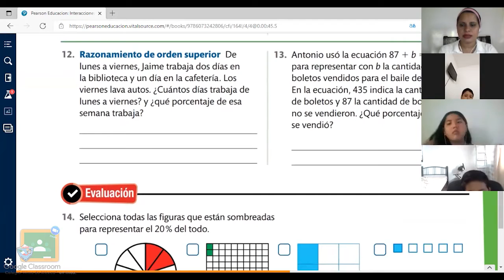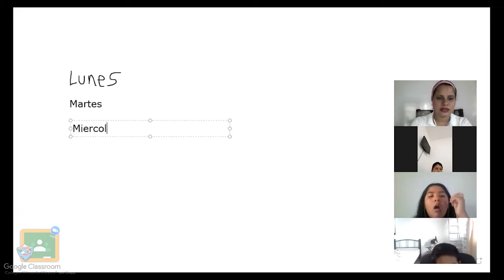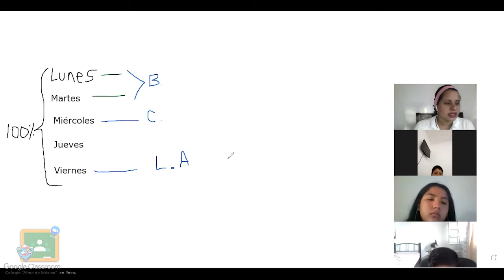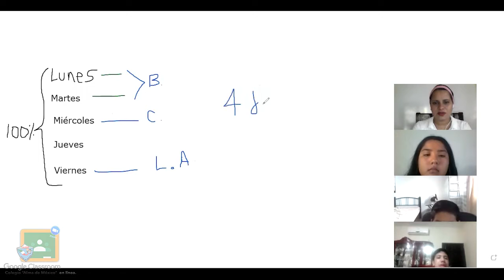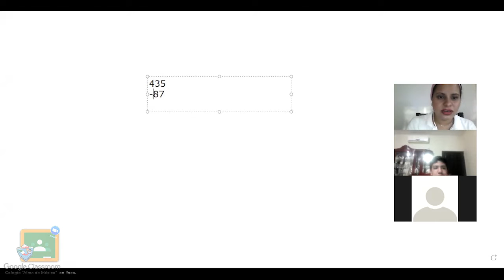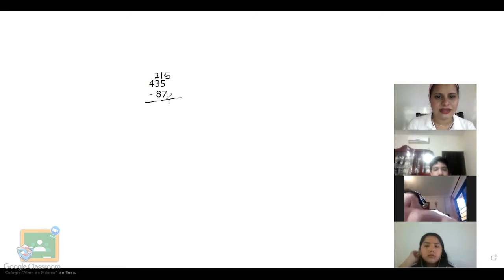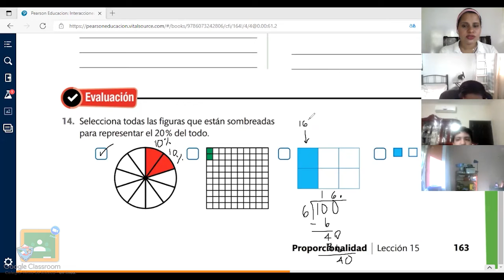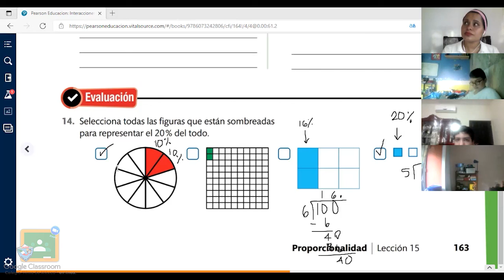6to Primaria - Matemáticas: Conclusión